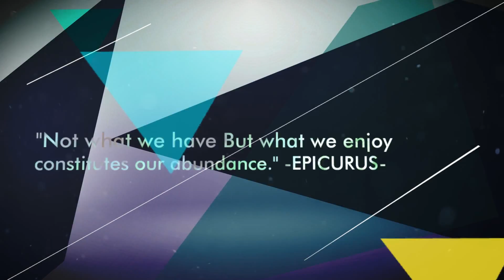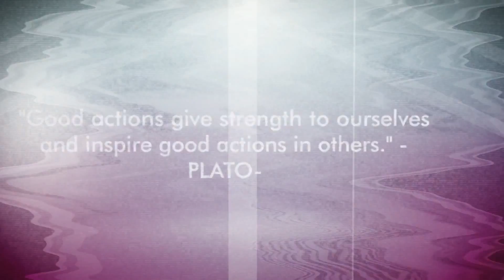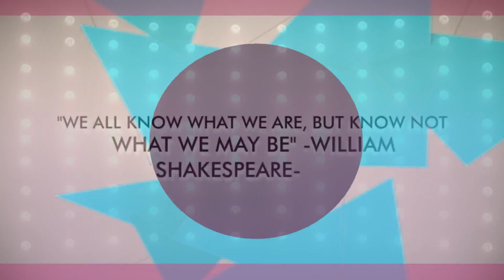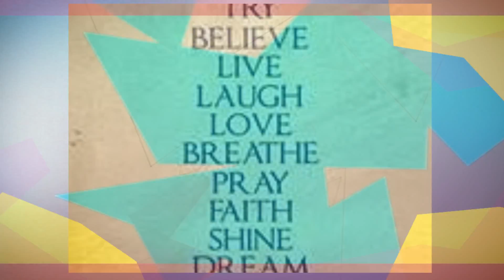Song African Dance Artist I Kay and Bunny B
Christian Media Group Including but not Limited to Christian Media Ministries, Christian Multi Media Productions,Christian Social Media, Christian Media Publishing

Christian Media Ministries MultiMedia Poetry- Christian Music, Images, & Poetic words